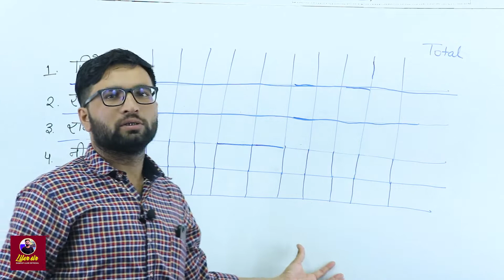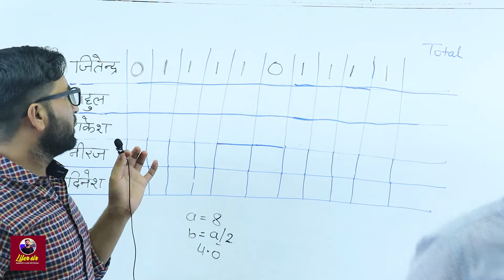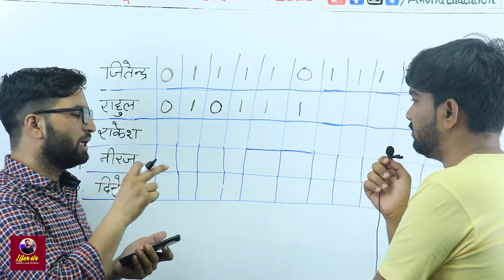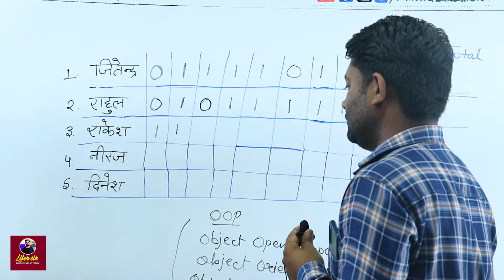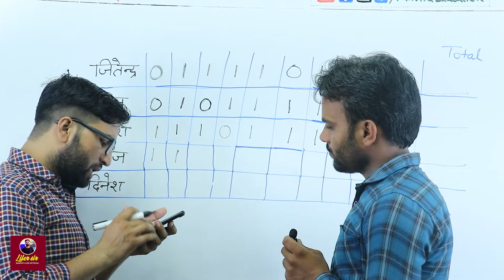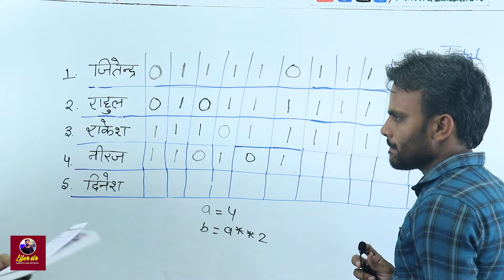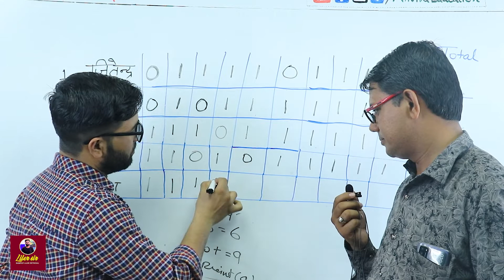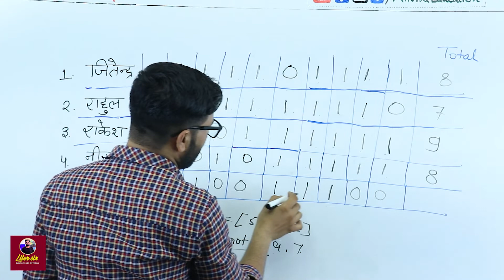3. Computer teacher exam 2022 rajasthan | computer teacher mock test | liler sir computer class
3. Computer teacher exam 2022 rajasthan | computer teacher mock test | liler sir computer class
computer anudeshak model paper,
rajasthan gk for computer teacher,
computer anudeshak classes,
computer instructor classes,